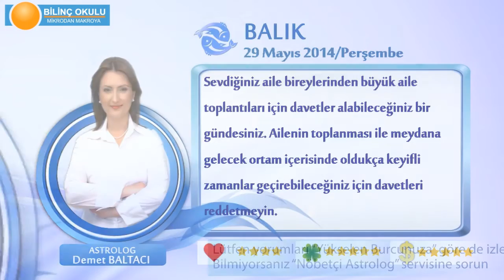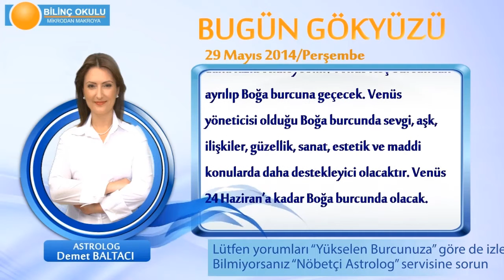BALIK Burcu, GÜNLÜK Astroloji Yorumu,29 MAYIS 2014, Astrolog DEMET BALTACI Bilinç Okulu